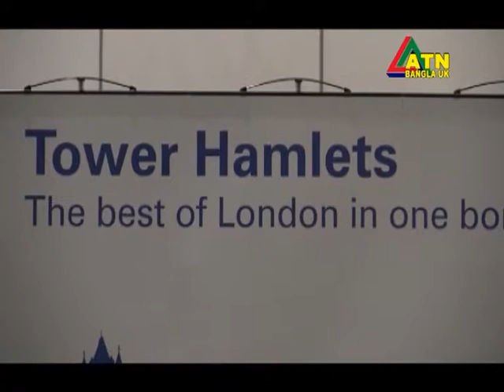ATN Bangla UK News 09 June 2017